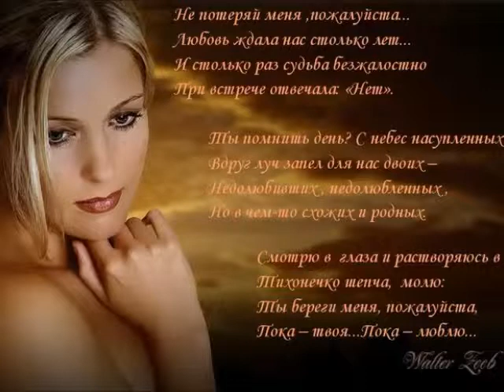Твой мир..mp4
О верности и любви.